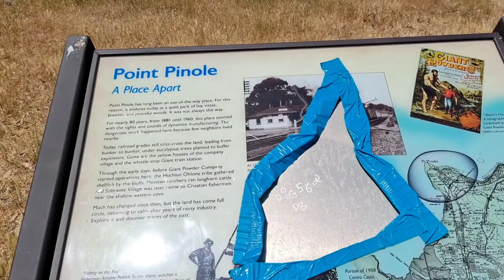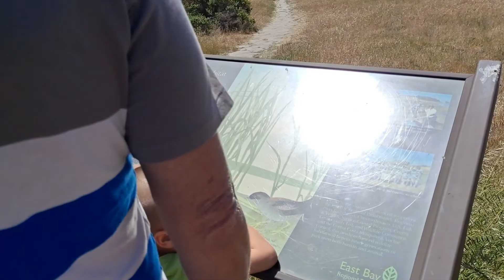Trip to point Pinole California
It's a nice long walk with my family but it's worth it, cool breeze, picnic table, pier for fishing, trail..my kids enjoyed the water and playing with the sands.